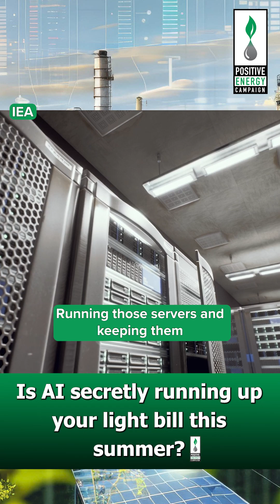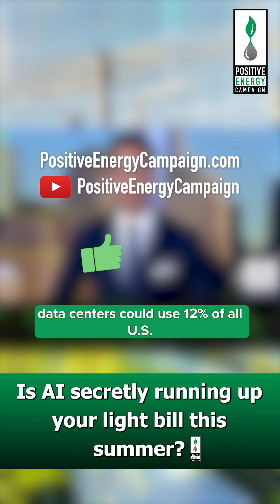Why Your Electric Bill Is So High: The Hidden Cost of AI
Americans are seeing record-high electricity bills—and it’s not just the summer heat. Behind the surge is the explosive growth of artificial intelligence.

Data centers powering AI require massive amounts of energy, not only to run servers but to keep them cool. By 2030, U.S. data centers could consume 12% of the nation’s electricity—more than steel, cement, aluminum, and chemical production combined.

Why AI is driving up electricity demand?

Are data centers are straining the power grid?

What does this mean for the future of energy and your wallet?